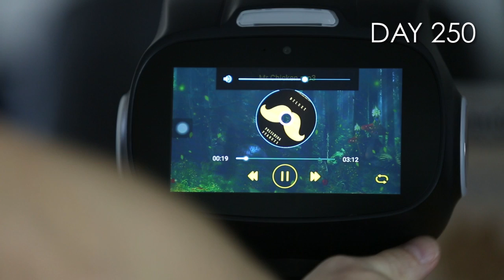Omate - Robot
Building the Omate TrueSmart Robot: a One Year Journey

Timeline From Design to Engineering on how Omate has designed its very first robot in a year from October 2015 to November 2016.

We have spent over a year from design to engineering in order to give birth to our first robot. It required deep Android software customization to combine high-end audio and state-of-the-art AI into its complex mechanical design.

Meet the Omate TrueSmart Robot, the World's First Home Robot powered by Android and Amazon Alexa Artificial Intelligence. It can hold a conversation with anyone in the family, kids and adults alike. TrueSmart has been built on AI from the ground up; it is an incredibly smart and cute robot, a personal assistant, a music hub and a smart-home control point all in one.

Here is the design story (from Y1 to Y23 iteration) from the first sketch to the mockup and plastic parts tooling by RP Prototype to the integration of Amazon Alexa Artificial Intelligence into the User Interface.

At Omate, we build real stuffs and we deliver (sometimes a bit late) but we ship :)

TrueSmart lets anyone in the family kids or adults have a conversation with it.

“We built the Alexa Voice Service so companies like Omate could bring their customers truly magical voice-experiences,” said Aaron Brown, Director of Amazon Alexa.

Smart Assistant:
Interact in a hands-free way, simply using your voice.
Ask TrueSmart what you want to know: weather forecast, news report, traffic info, …
Enjoy Music and Entertainment by asking TrueSmart to play a song or a playlist directly from your favorite cloud services: Spotify / Pandora / TuneIn / Amazon Music…
Connect Yumi to your smart home networking systems
Securely check your home activity with the front camera of TrueSmart via the remote control app
And much more with over 3,000 Amazon Alexa skills apps!

The Real "Droid" Deal:
Make video calls via your favorite VoIP apps
Connect TrueSmart to your TV via HDMI
Browse the web
Play games
And much more with over 2 million available apps in the Google Play Store

1. Artificial Intelligence
Ask anything you want to TrueSmart all of this is done by speaking with TrueSmart.
Interact with TrueSmart and Amazon’s Alexa Voice Service (AVS) just like you do with your Amazon Echo.
Dear Developers, TrueSmart is willing to share its memory with other Artificial Intelligence assistants.

2. Powerful Wireless Speakers
Best-in-class stereo sound system for music lovers, TrueSmart delivers crystal clear sound - Audio Certified by Arkamys - and fits anywhere offering the most vibrant sound ever heard from a stereo mobile wireless speaker. TrueSmart automatically detects the sound source location thanks to its five embedded microphones so TrueSmart will look at you when you ask him a question.

3. Video Call / Remote Camera Surveillance
Run any VoIP Android apps for Family video calls such as Skype / Google Duo / Viber and many others. TrueSmart can also act as a video camera surveillance CCTV via its embedded high quality UltraPixel front camera; and yes! TrueSmart can move via the wheeled rotor engines and through the companion monitoring app so you can remotely check your home wherever you are directly from your smartphone.

4. Smart Home Connectivity
Connect the most popular smart home networking systems via their Alexa skills.
Connect TrueSmart to your TV either via Cast or HDMI and browse Internet from the front HD touch color display; play online videos and download apps and games from 3rd party application stores.

5. Full Android / Developer Friendly
Offer full Android ecosystem to developers to create and test their own applications. Port any Artificial Intelligence on top of TrueSmart; customize and test your own Android Apps and Amazon Alexa Skills. Port your own Android ROM with our Omate Alexa app and build your robot with Omate so we can explore together various user segments: e.g: Enterprise; Seniors and much more!